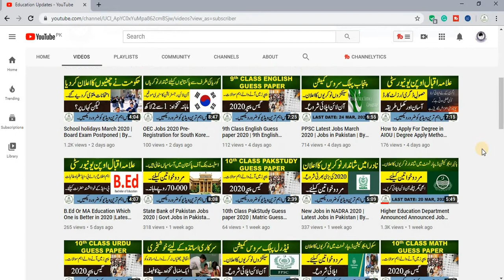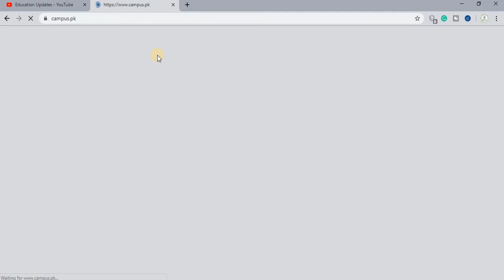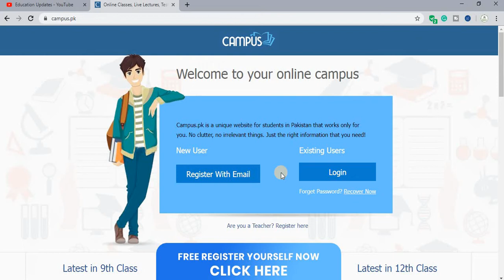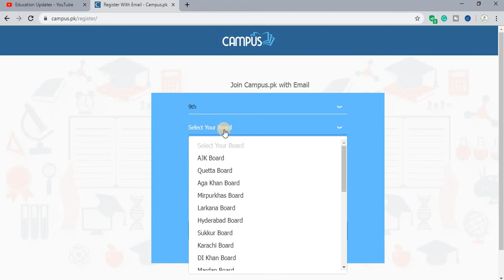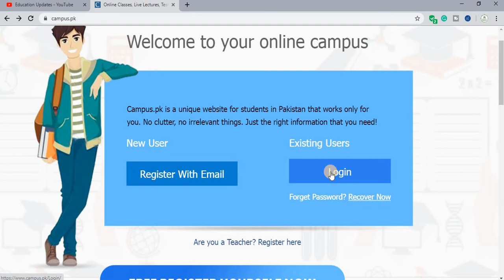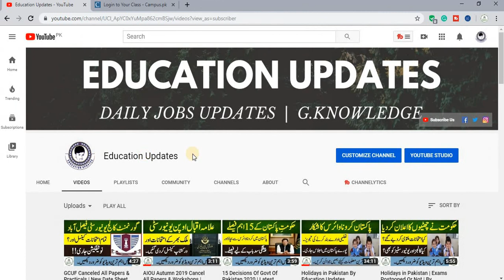Good News For Parents & Students | Online Education at Home | By Education Updates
Hi...!

campus.pk